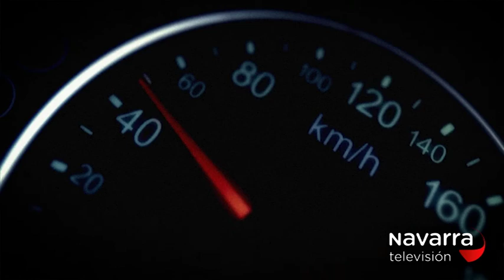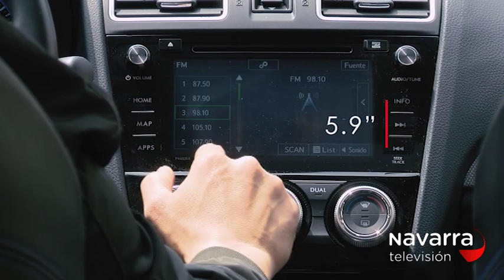LÍMITE 120- SUBARU LEVORG- 14/05/18